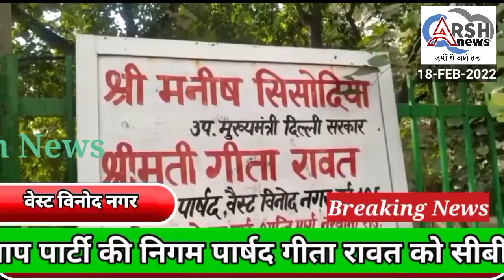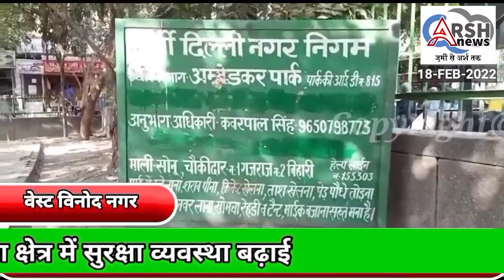आप पार्टी की निगम पार्षद गीता रावत को सीबीआई की एंटी करप्शन ब्रांच ने रंगे हाथों गिरफ्तार किया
वेस्ट विनोद नगर वार्ड से आप पार्टी की निगम पार्षद गीता रावत को सीबीआई की एंटी करप्शन ब्रांच ने रंगे हाथों रिश्वत लेते गिरफ्तार किया